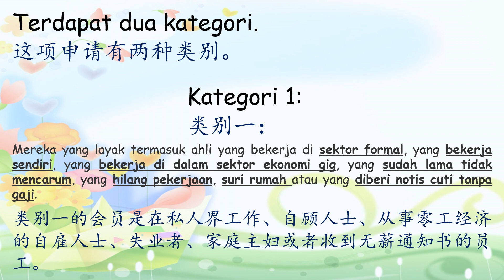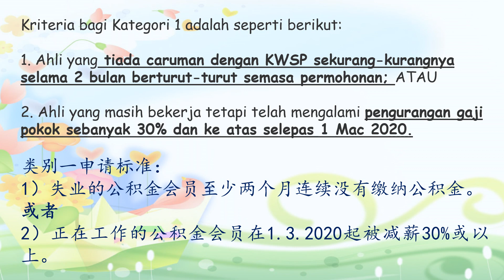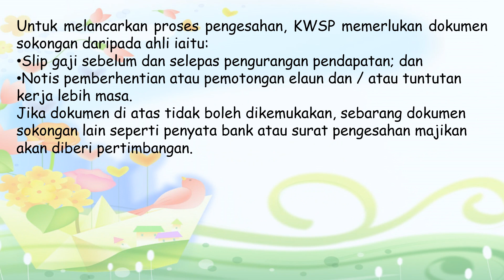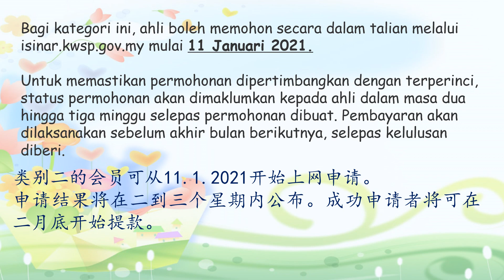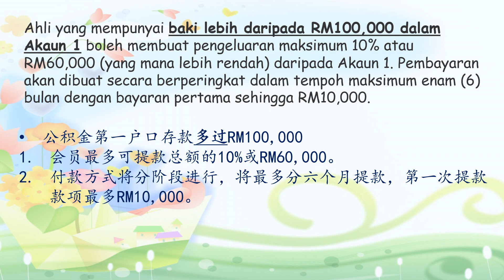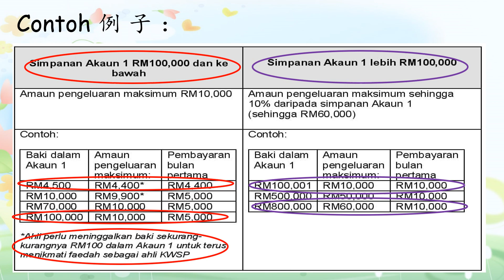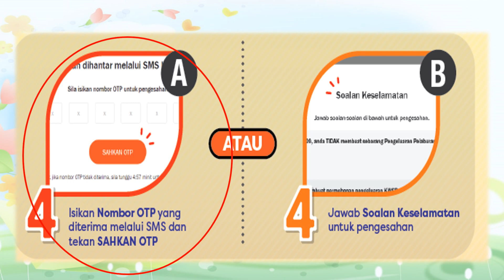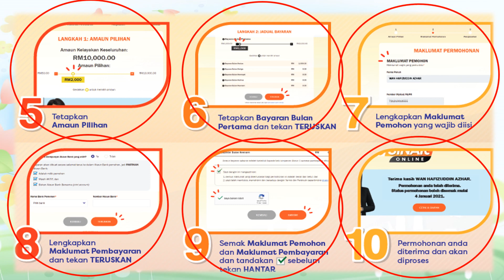Permohonan KWSP i-SINAR 公积金局提款计划申请方式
Application of KWSP i-SINAR in Malaysia. It is a plan to help the workers or businessman who are short of money.

抱歉以上视频有些小错误，开始申请是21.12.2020 （星期一）。